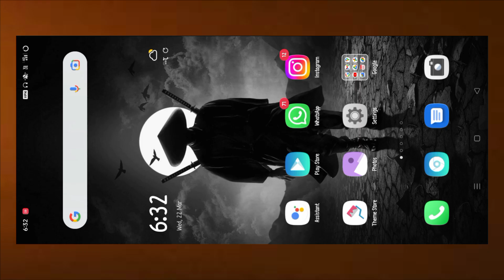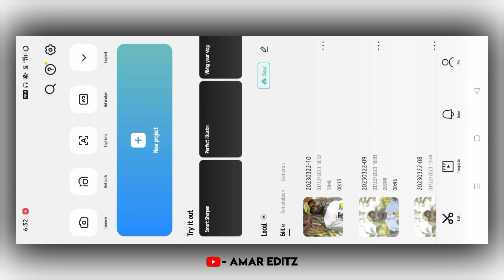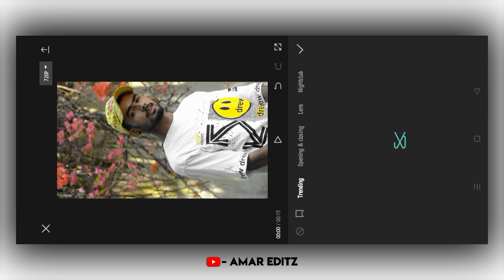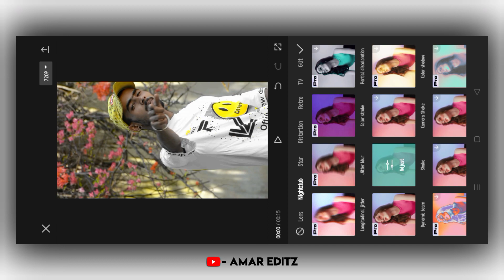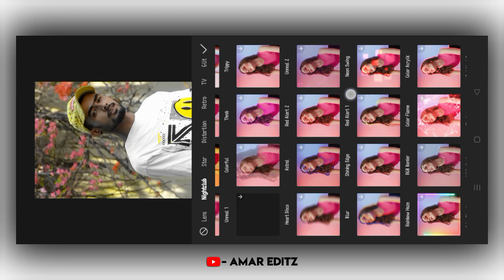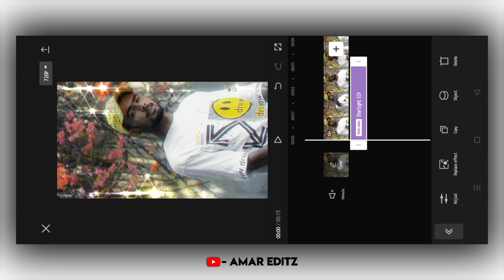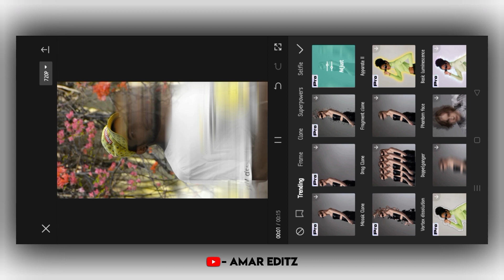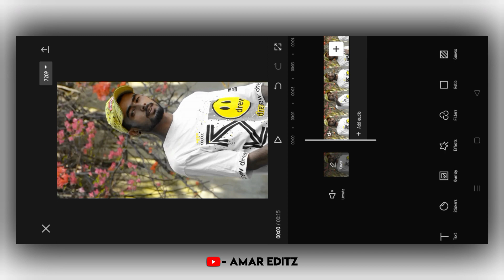Capcut Full Tutorial In Hindi | Capcut Trending Effect Video Editing | Capcut Update Effect Editing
🔺️ TOPIC COVER IN THIS VIDEO :

capcut effect tutorial
capcut complete tutorial
capcut effects not working
trending capcut effect tutorial
Capcut full tutorial in hindi
Capcut new version 2023 download
capcut effects no internet connection problem
how to update capcut new version 2023
5 effects to improve your editing capcut
capcut trending effect video editing
capcut new trending blur effect video editing
reels trending blur effect video editing capcut